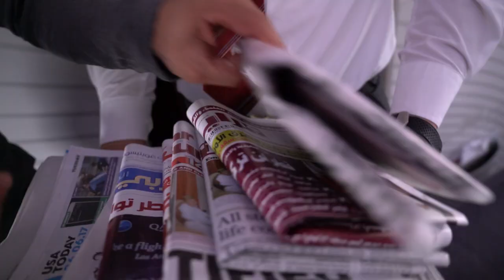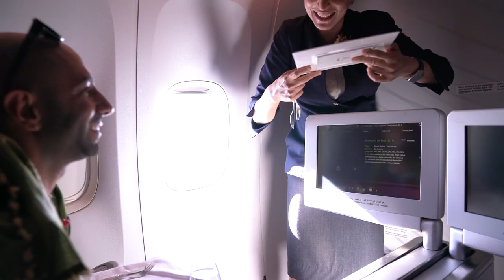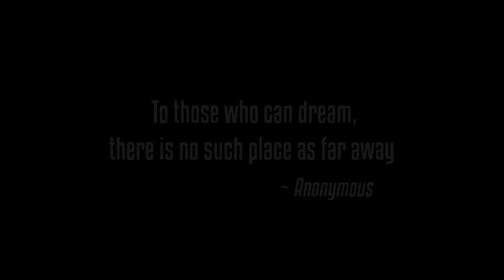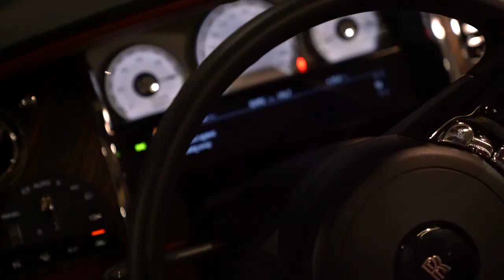Got In a Fight Our First Day in the Middle East.